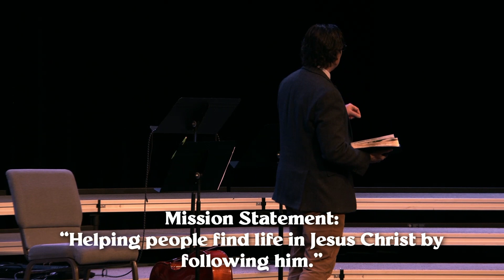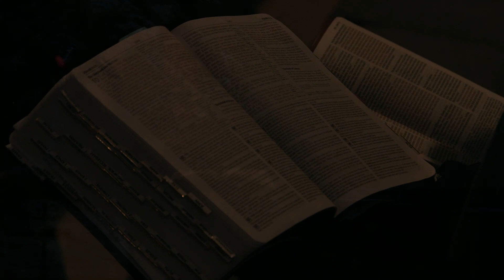God's Plan for Your Spiritual Maturity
January 14, 2024 | Dr. Ross Chandler